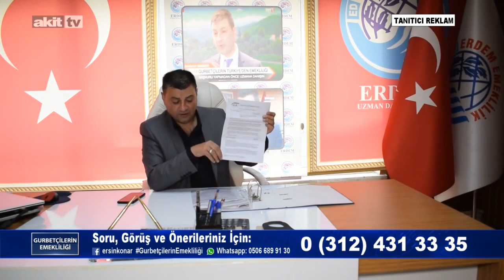Ersin Konar Akit TV'de gurbetçilerimizin sorularına cevap verdi önemli açıklamalar yaptı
Ersin Konar'ın sunumu ile Gurbetçilerin Emekliliği